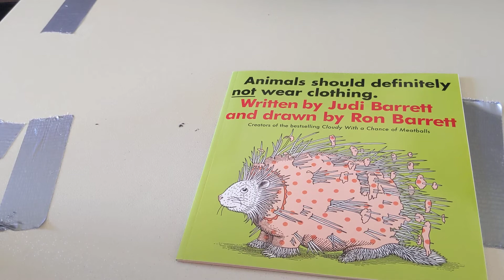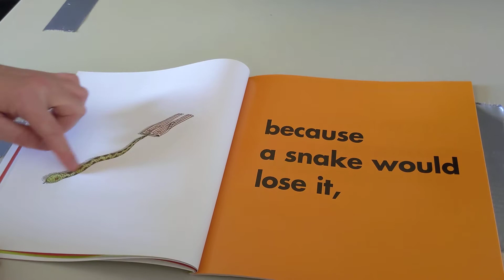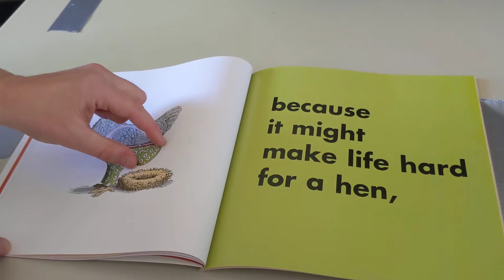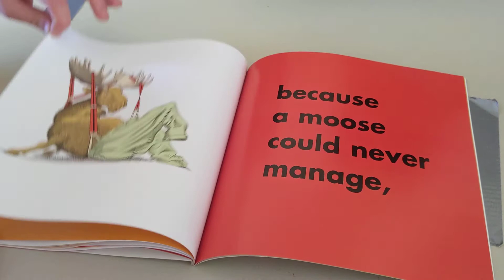Animals should definitely not wear clothing.